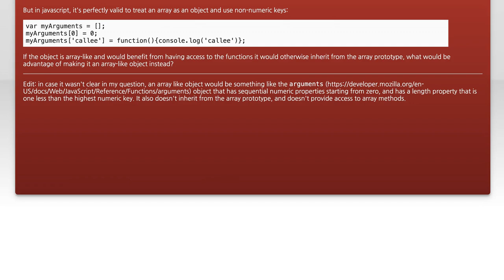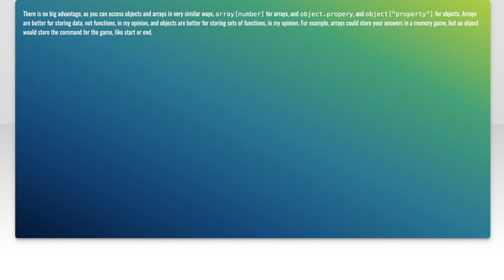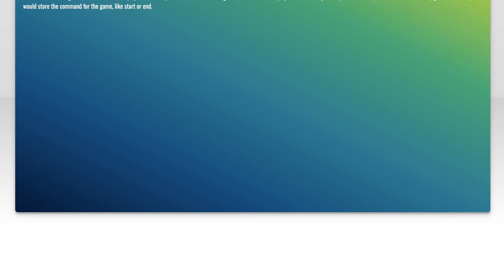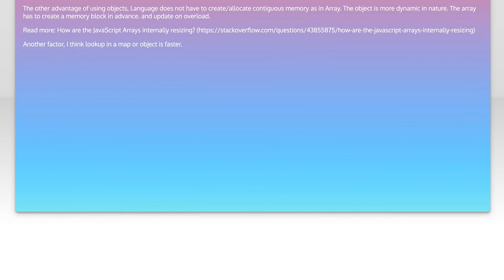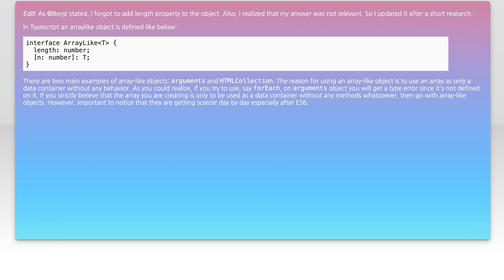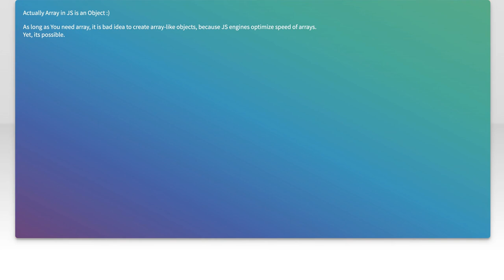Understanding Array-like Objects in JavaScript: Benefits and Use Cases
In this video, we delve into the fascinating world of array-like objects in JavaScript. These unique structures, which resemble arrays but lack some of their key functionalities, play a crucial role in various programming scenarios. Join us as we explore their benefits, practical use cases, and how to effectively work with them to enhance your JavaScript skills.

Today's Topic: Understanding Array-like Objects in JavaScript: Benefits and Use Cases

Related to: javascript, array-likeobjects, benefitsofarray-likeobjects, usecasesofarray-likeobjects, javascriptarrays, javascriptobjects, array-likevsarrays, javascriptdatastructures, programminginjavascript, webdevelopment, javascripttutorials, codingtips, javascriptforbeginners, javascriptfunctions, javascriptperformance, javascriptbestpractices, understandingjavascript, javascriptconcepts, front-enddevelopment